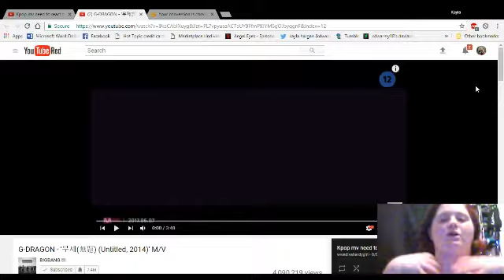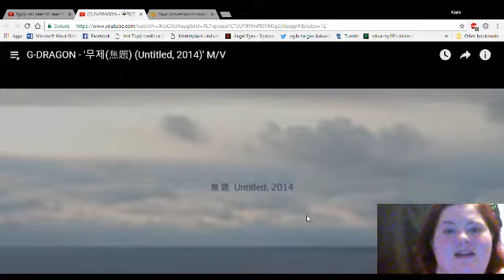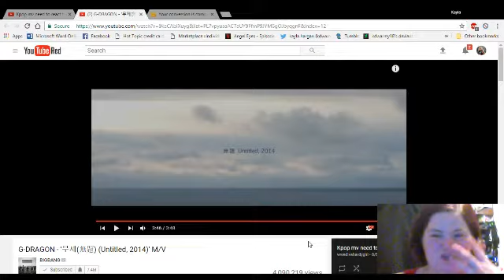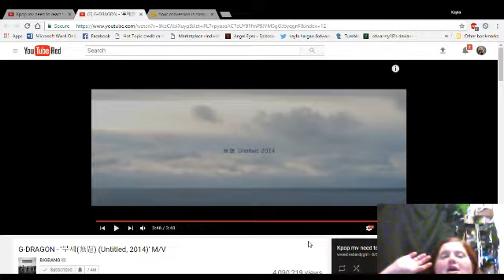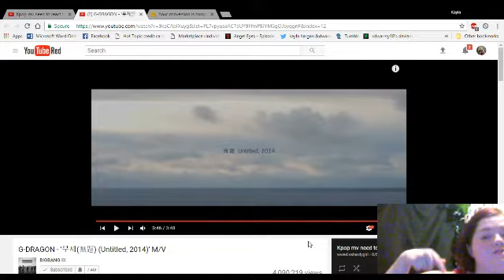My GD Untitled 2014 mvr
MY GF JC Cosplays SMS